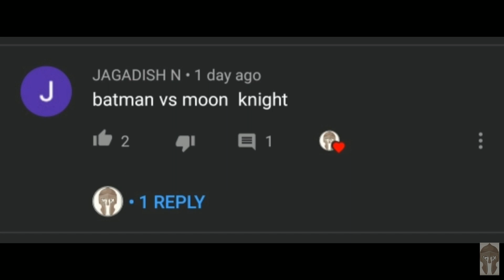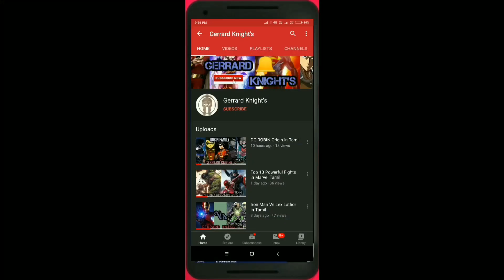Batman Vs Moon Knight in Tamil